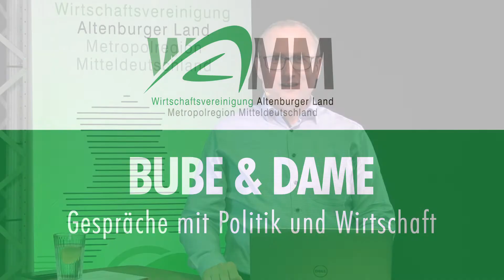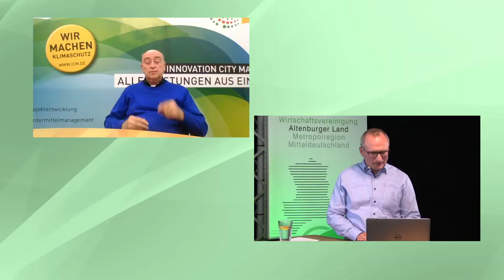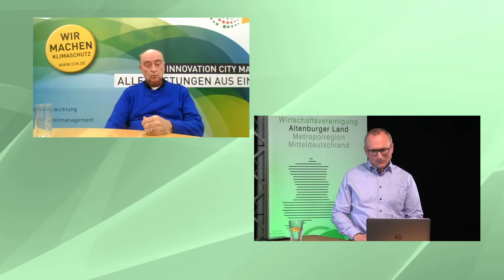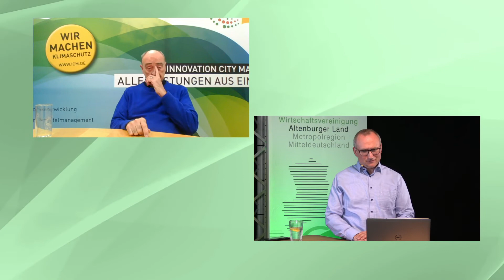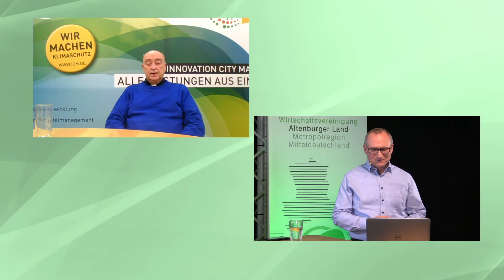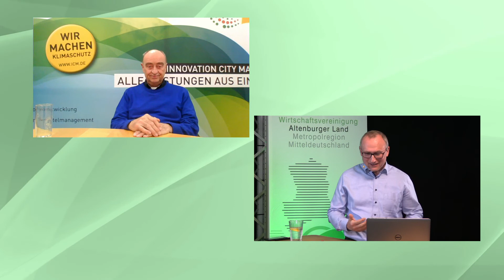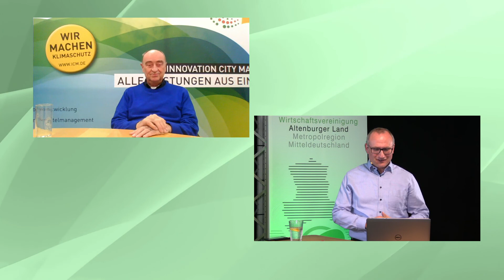Gespräche mit Politik und Wirtschaft: Wie kann eine Kommune Klimaschutz umsetzen?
Wie funktioniert Klimaschutz? Mit dieser Frage beschäftigt sich Burkhart Drescher – ehemaliger Oberbürgermeister von Oberhausen und seit 2011 Geschäftsführer der Innovation City Management GmbH. Im Gespräch mit Stephan Lichtenstein erörtert er, wie Projekte u.a. in Bottrop erfolgreich umgesetzt wurden und so bis heute bereits u.a. zu einer 50%-igen CO2-Einsparung führten, welche Rolle die Politik in Sachen Umweltschutz spielt und was in Zukunft passieren muss, damit noch mehr Städte und Kommunen "grün" werden.